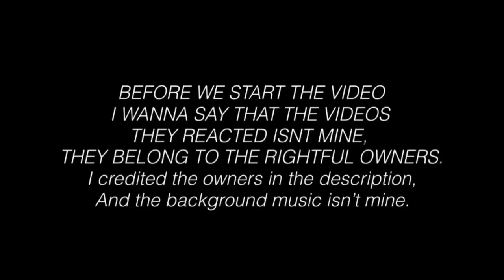♥️FnF Reacts To Poppy & FnF Memes! || ✨part 103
- Apps that i used for editing:
•Kinemaster
•Gacha Life/GachaClub
•IbisPaint X

- The Music I Used for my intro:
• [DaveSameTv]

- !! CREDITS !! -